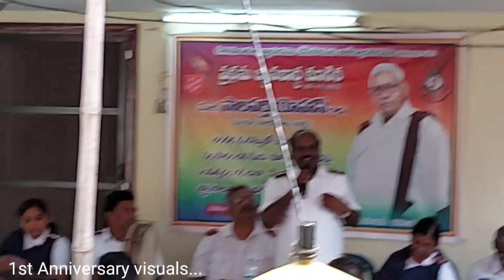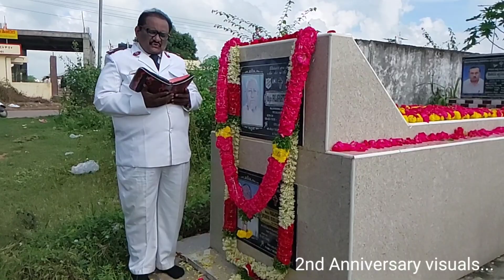Major Palaparthi Yohan | Death Anniversary | 05 November 2021 | JDPalaparthi